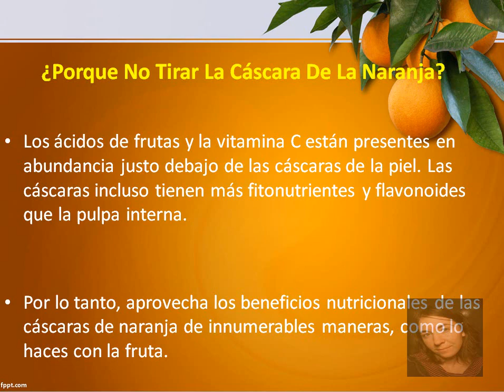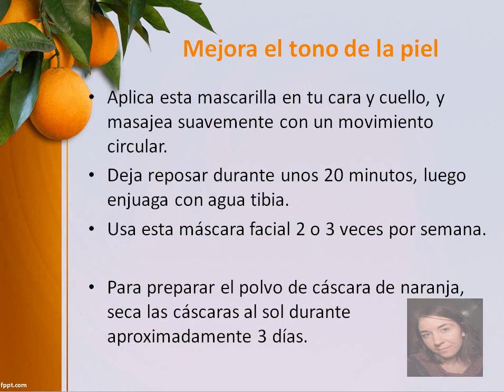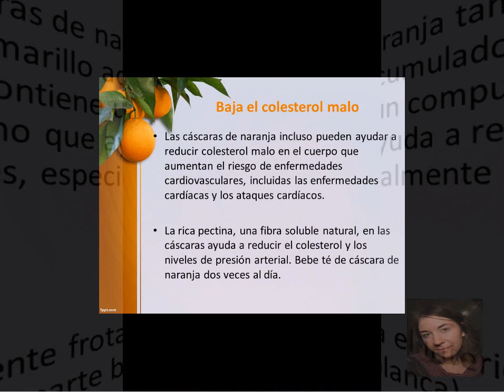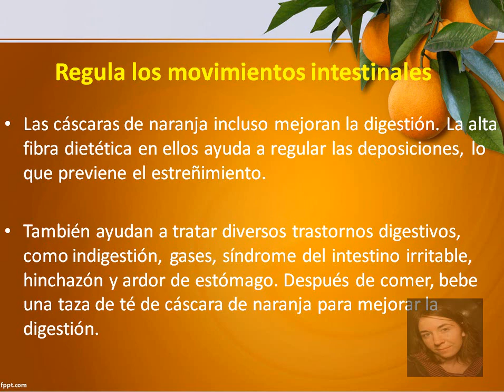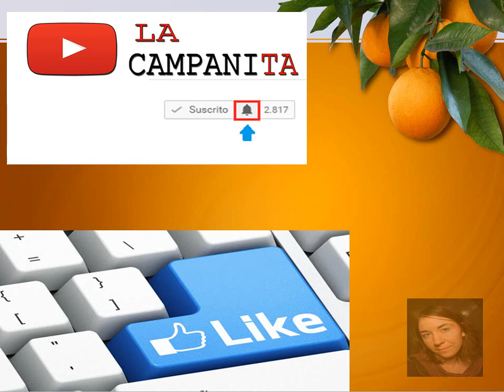¡No Tires La Cáscara De Naranja! Te Digo Para Que Sirve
"cáscara de naranja para que sirve"

Todos sabemos que las naranjas son buenas para nuestra salud, principalmente debido a su alto contenido de vitamina C. También están repletos de vitaminas A y B, calcio, magnesio, potasio, fósforo, fibra soluble y otros nutrientes.

Después de disfrutar de esta fruta ácida, la mayoría de nosotros tiramos las cáscaras. Pero al hacerlo, nos estamos perdiendo muchos beneficios, ya que las cáscaras tienen una salud, belleza y otros usos únicos. Incluso puede incluir cáscaras de naranja ralladas y zests en su cocina habitual.

Los ácidos de frutas y la vitamina C están presentes en abundancia justo debajo de las cáscaras de la piel. Las cáscaras incluso tienen más fitonutrientes y flavonoides que la pulpa interna.

Por lo tanto, aproveche los beneficios nutricionales de las cáscaras de naranja de innumerables maneras, como lo hace con la fruta.

1. Mejora el tono de la piel
Los defectos de la piel y las manchas oscuras se pueden reducir con las cáscaras de naranja. Funcionan como un blanqueador natural que ayuda a mejorar el tono de tu piel.

Además, su contenido de vitamina C mantiene la flexibilidad de la piel, evita la falta de brillo y agrega un brillo saludable. Incluso protege la piel de los rayos ultravioleta dañinos (UV).

Haga una pasta mezclando 2 cucharaditas de cáscara de naranja en polvo y yogurt natural junto con 1 cucharadita de miel.
Aplique esta mascarilla en su cara y cuello, y masajee suavemente con un movimiento circular.
Deje reposar durante unos 20 minutos, luego enjuague con agua tibia.
Use esta máscara facial 2 o 3 veces por semana.
Para preparar el polvo de cáscara de naranja , seque las cáscaras al sol durante aproximadamente 3 días.

2. Lucha contra los signos del envejecimiento

Los poderosos antioxidantes en las cáscaras de naranja combaten los radicales libres. Estos radicales libres dañan las células sanas de la piel, lo que acelera el envejecimiento de la piel y promueve las arrugas, las líneas finas y la flacidez de la piel.

Además, las cáscaras funcionan como un excelente tóner para la piel, gracias a sus propiedades astringentes.

Mezcle 1 cucharada de cada una de cáscara de naranja en polvo y avena en polvo con suficiente miel para hacer una pasta.
Aplique esta pasta en su cara y área del cuello.
Deje reposar durante 30 minutos, luego enjuague con agua fría.
Use esta mascarilla antienvejecimiento una vez a la semana para obtener mejores resultados.

3. Elimina los puntos negros y los puntos blancos
Al ser un producto ligeramente abrasivo, el polvo de cáscara de naranja funciona como un agente exfoliante natural que puede eliminar la suciedad y las células muertas de la piel. Esto ayuda a prevenir la formación de espinillas y puntos blancos . Incluso reduce la aparición de acné.

Prepare una pasta con la misma cantidad de cáscara de naranja en polvo y yogur natural.

Aplícala sobre tu rostro y el área del cuello, con suaves movimientos circulares.
Deje reposar de 15 a 20 minutos.
Con las manos mojadas, frote suavemente la pasta.
Use este remedio cada dos días para reducir las espinillas y los puntos blancos. Luego, repita una vez a la semana como medida preventiva.